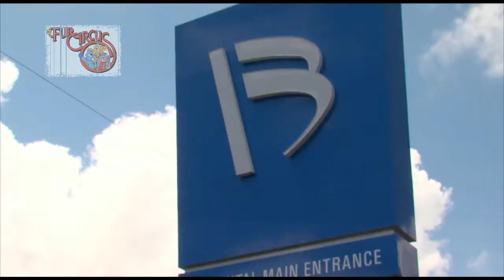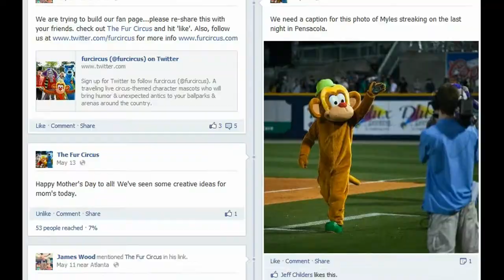The Fur Circus Marketing video